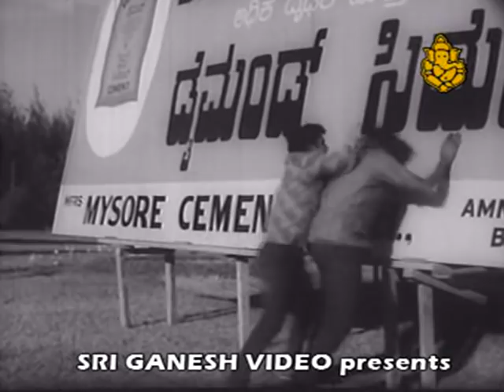Thayi Devaru [1971] - Kannada Movie - Best Kannada Movie - Dr Rajkumar - Bharathi - South Movies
Stars: Dr Rajkumar, Bharathi, M V Rajamma, Papamma, Surekha, B Jaya, Jorge Indira, Baby Shyam, Kanchana, K S Ashwath, Balakrishna, Dwarakish, Vajramuni, Sampath, Shakthi Prasad, Raghavendra Rao, Shyam, Mallesh, Ashwath Narayana, Raghavan, Comedian Guggu, Bharatha, Sathish, Dasharatha

Director - Siddalingaiah
Associate Director - Bhargava
Assistant Director - M S Rajashekar

Banner - Jain Movies
Producer - J Chandulal Jain
Production Manager - Krishna Swamy, Narayana Rao

Story - Vishwam
Screenplay - G Balasubramanyam